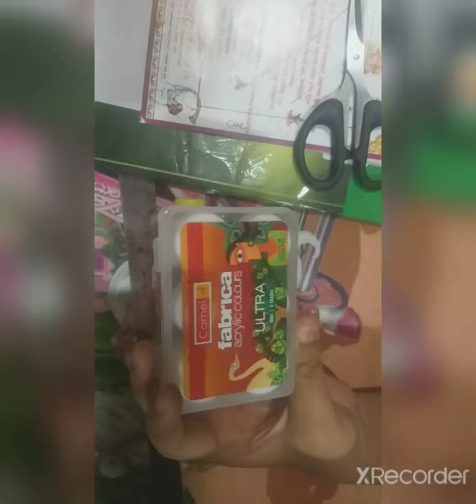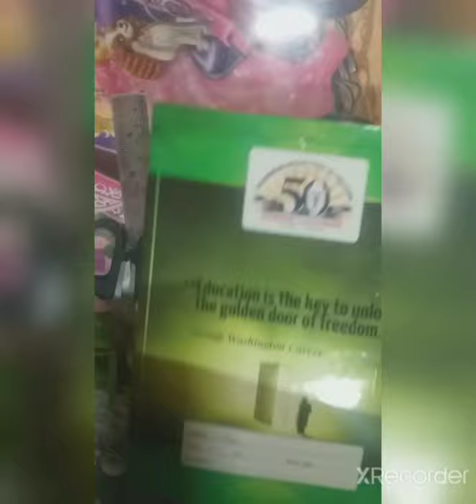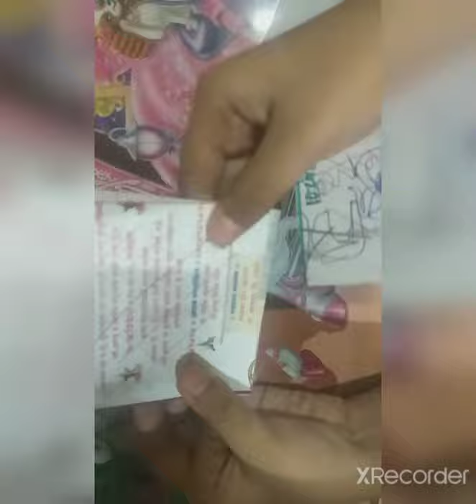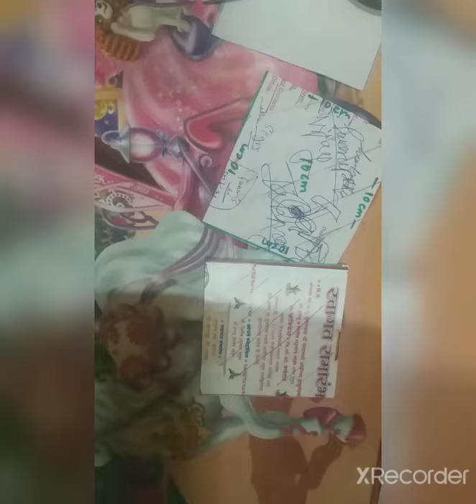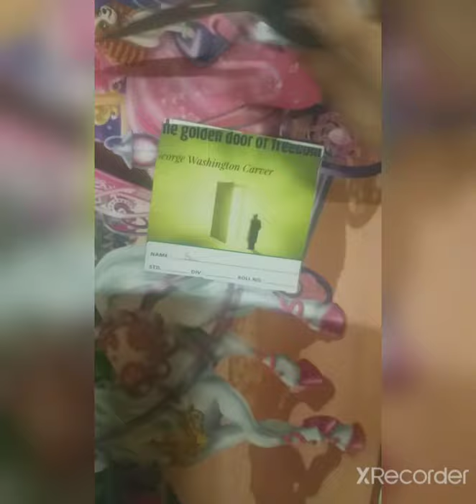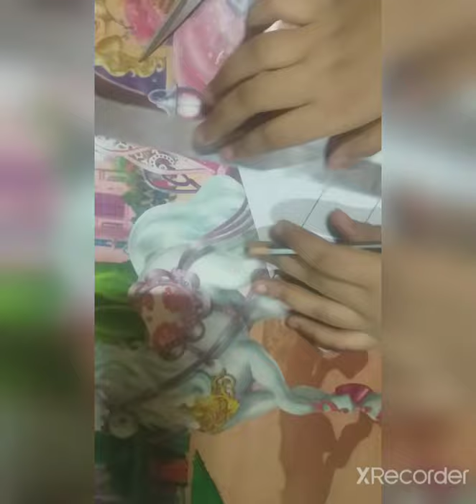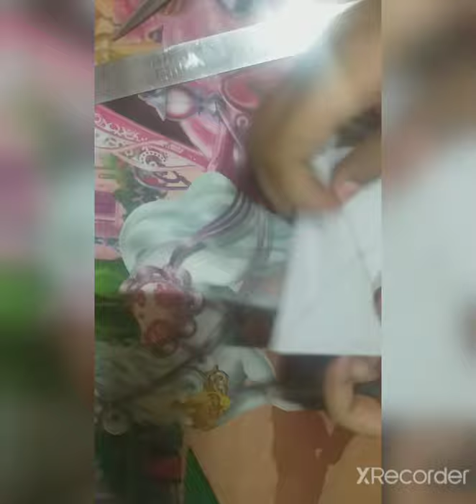How make to tangram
Tangram

 cardboard
invitation card
pencil /.pen
colors  ( acrylic paints)
brush
scale

 Bye bye